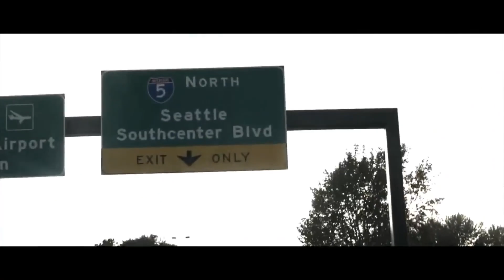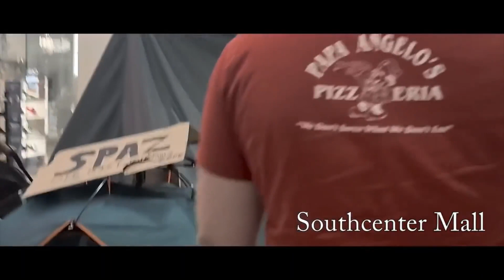"We Made Our Own Autonomous Zone in Seattle Chaz Parody" (PP Official Reupload) - kFrlSp4E8HE